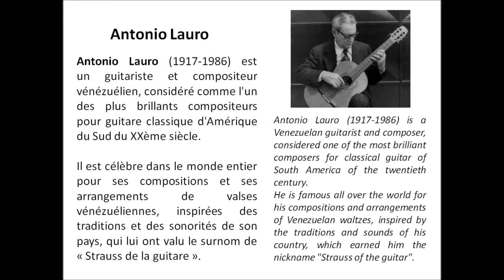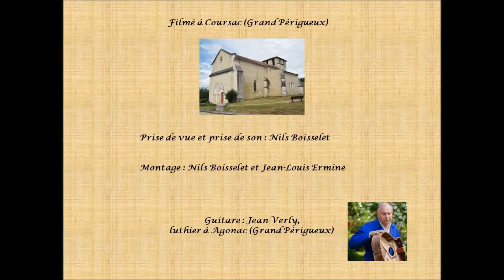Guitare en Périgord : Au clair de la lune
Une version de la comptine "Au clair de la lune", par Jean-Louis Ermine, dans une adaptation peu connue d'Antonio Lauro, tournée au clair de lune à Coursac, près de Périgueux

A version of the French nursery rhyme "Au clair de la lune" ( "In the moonlight"), in a little-known adaptation of Antonio Lauro, filmed in the moonlight in Coursac, near Périgueux